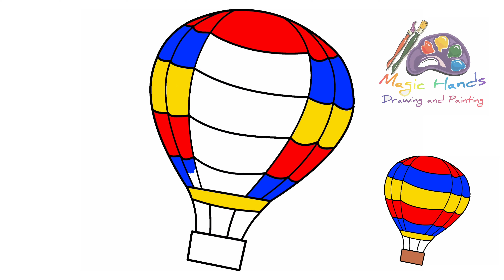Hot Air Balloon Drawing and Coloring | How to Draw and Color Hot Air Balloon | Magic Hands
how to draw a hot air balloon step by step
hot air balloon drawing easy
how to draw a hot air balloon step by step easy
how to draw a hot air balloon basket
hot air balloon drawing tutorial